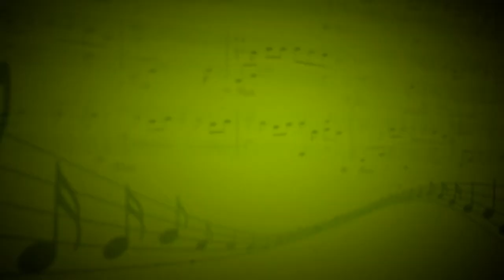Still Waiting (Sum 41) - Ансамбль виолончелистов - Андриан Заугольников,Светлана Голярчук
Виолончель,ударные